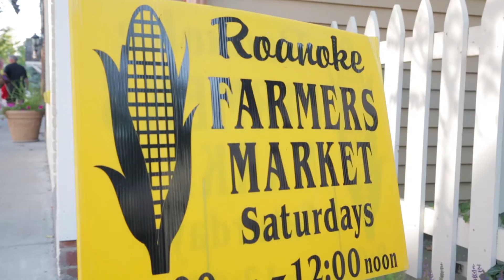Weddings, Education, and Special Events | Joseph Decuis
Looking for the perfect farm wedding? How about a business retreat or romantic getaway? The Joseph Decuis farm books special events to make your experience as memorable as possible.